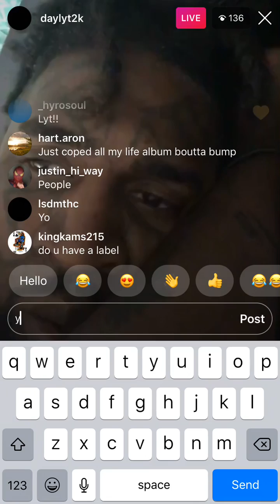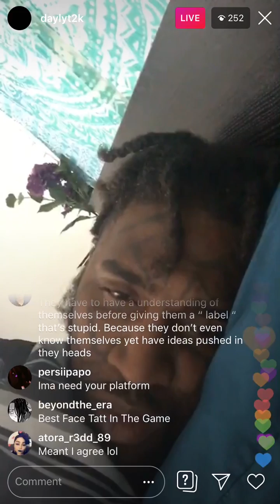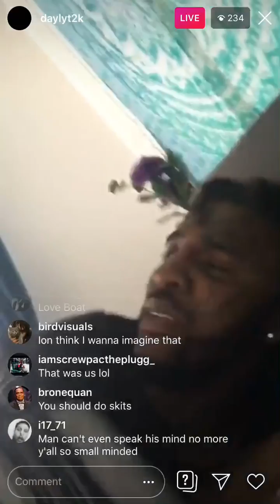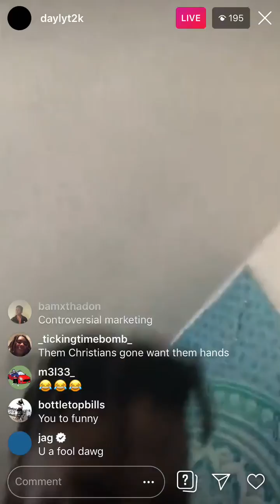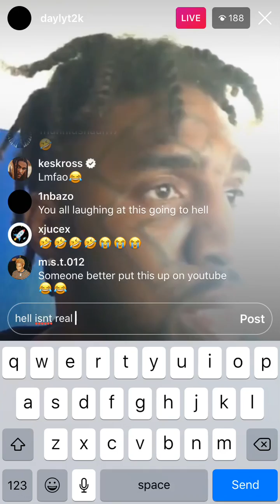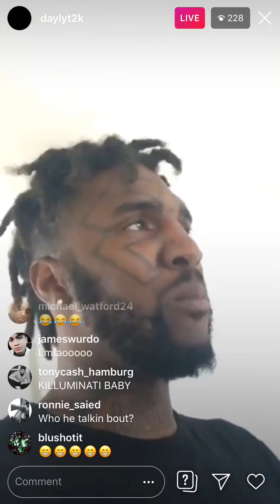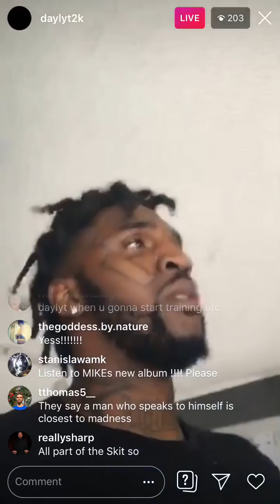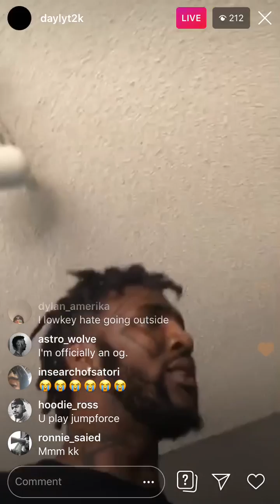Daylyt Talks: Lil Nas X & LGBTQ Agenda